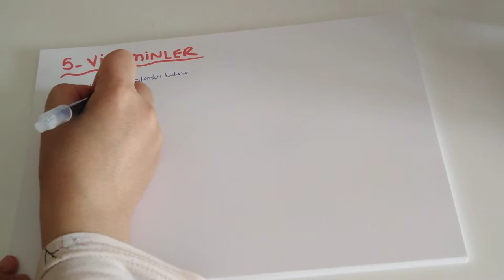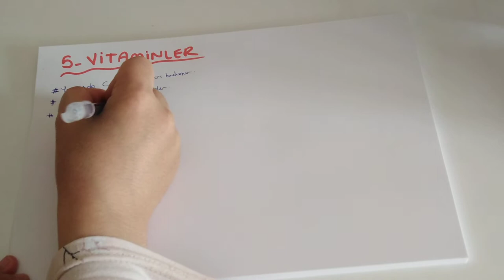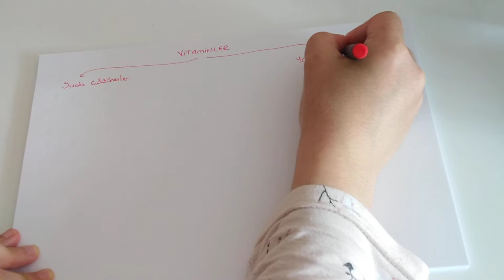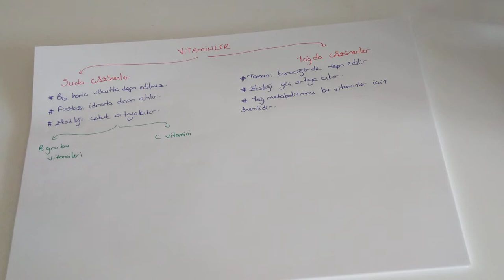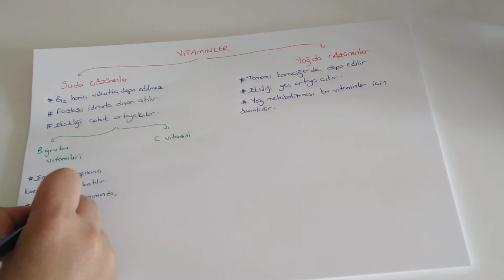Canlıların Temel Bileşenleri - 11 /Vitaminler (TYT Biyoloji - 9.sınıf Biyoloji )